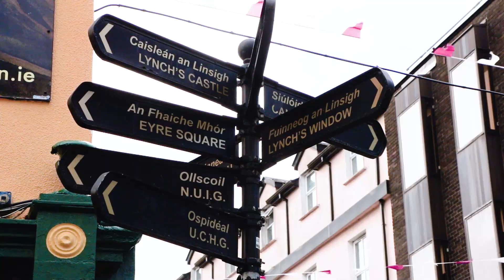GALWAY SUMMER SESSIONS